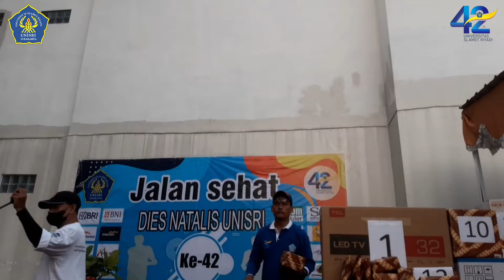Jalan Sehat Keluarga Besar UNISRI || Dies Natalis ke-42 UNISRI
Hello Sobat Faperta UNISRI...

Dalam kesempatan ini mimin mengikuti Acara Jalan Sehat bersama Seluruh keluarga besar Universitas Slamet Riyadi Surakarta dalam Rangka memeriahkan Acara Dies Natalis ke-42

Salam lestari,,, agroteknologi smart...